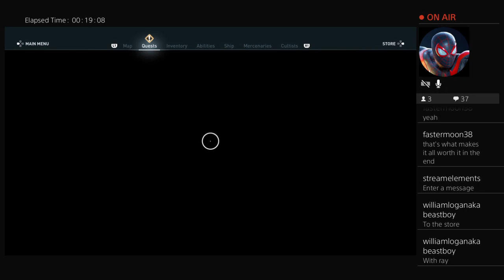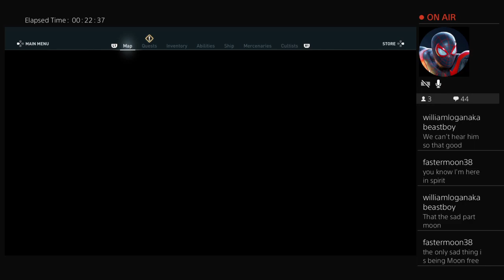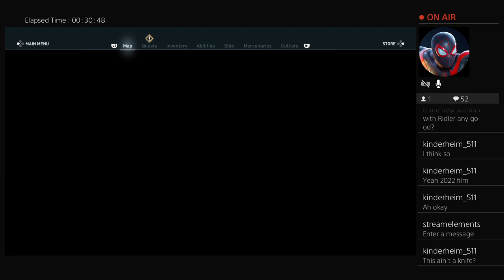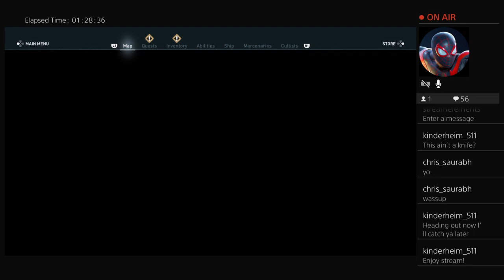Assasin creed Odyssy grinding winning a great wars search for cult of cosmos part 20